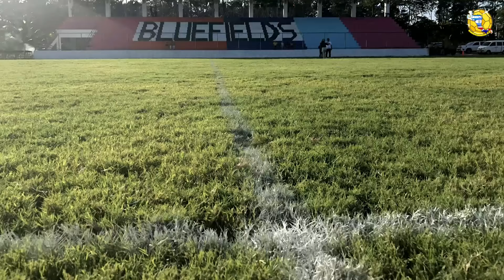ACTUALIZACIÓN FEBRERO - Así avanzan los NUEVOS ESTADIOS y REMODELACIONES en CENTROAMÉRICA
❤️ Lo mejor del Fútbol Centroamericano ❤️